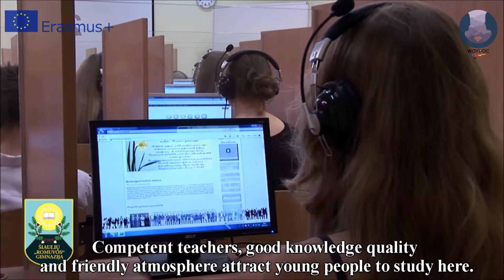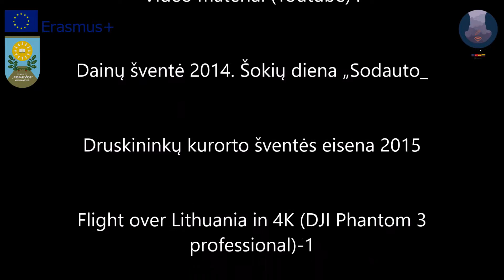Lietuva Siauliai Romuva video